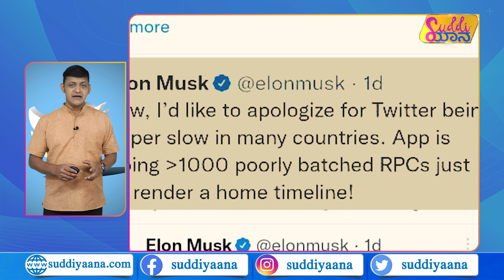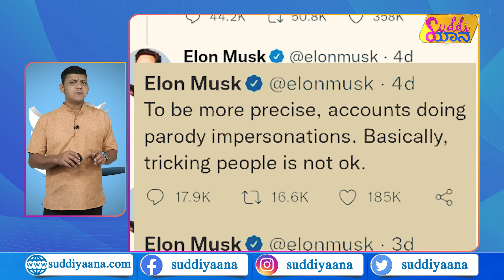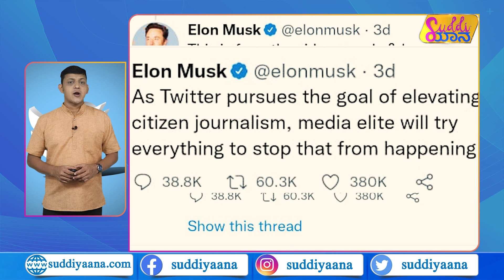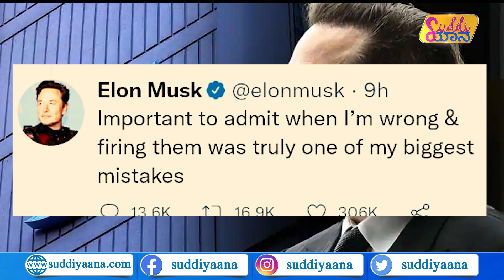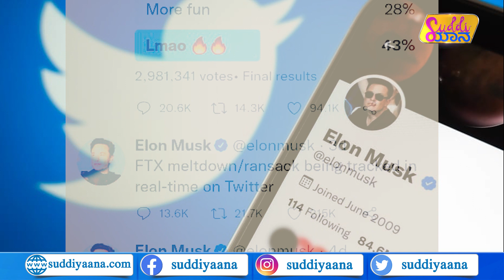Elon Musk | ಟ್ವಿಟರಾಧಿಪತಿಗೆ ಏನಾಯ್ತು? | Twitter Fired!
Twitter ಖರೀದಿಸಿದ ಮೇಲೆ Chief Twit ಎಲಾನ್‌ ಮಸ್ಕ್‌, ಕಂಪನಿಯ ನೌಕರರನ್ನು ಕೆಲಸದಿಂದ Fire ಮಾಡ್ತಿರುವುದರ ಬಗ್ಗೆ ಚರ್ಚೆ ಜೋರಾಗಿದೆ. ಹಾಗಿದ್ದರೆ ಟ್ವಿಟರ್‌ ಕಂಪನಿಯಲ್ಲಿ ನಿಜ್ಕಕೂ ನಡೀತಿರೋದೇನು ಗೊತ್ತಾ? ತನ್ನ ನಿರ್ಧಾರವನ್ನೇ ಮೂರ್ಖತನವೆಂದು ಟ್ವಿಟರ್‌ನ ಹೊಸ ಮುಖ್ಯಸ್ಥ ಒಪ್ಪಿಕೊಳ್ತಿರೋದೇಕೆ?